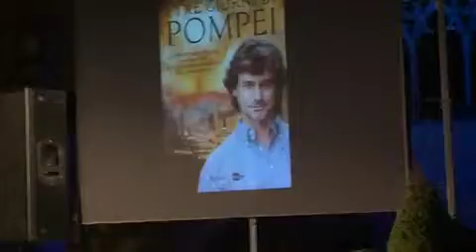Alberto Angela parla del suo libro "I tre giorni di Pompei"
Viterbo 26 Giugno 2015. Il 24 Ottobre del 79 d.C. a Pompei alle 13 dal vicino vulcano si sprigiona una quantità di energia pari a cinquantamila bombe atomiche che in meno di venti ore ricopre la città di sei metri di cenere. Migliaia di uomini e donne trovarono una morte orribile.
Alberto Angela ricostruisce i giorni che segnarono il tragico destino di Pompei. Video della parte iniziale dell'incontro.